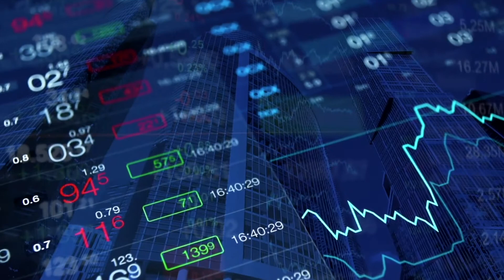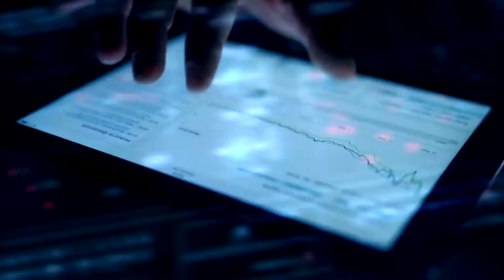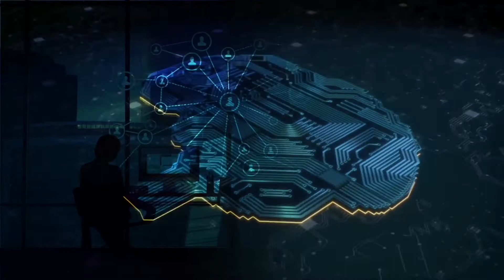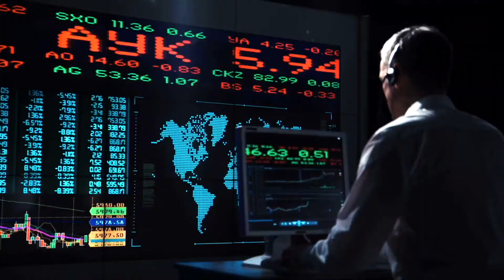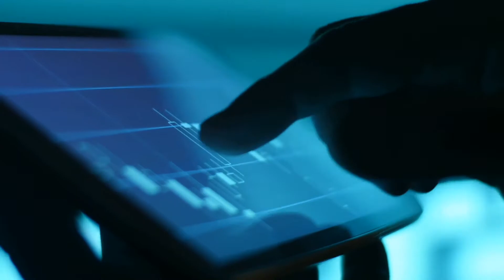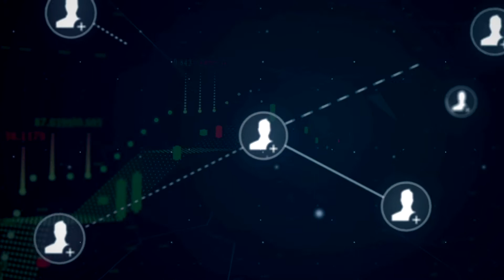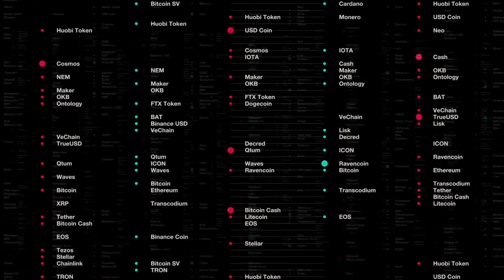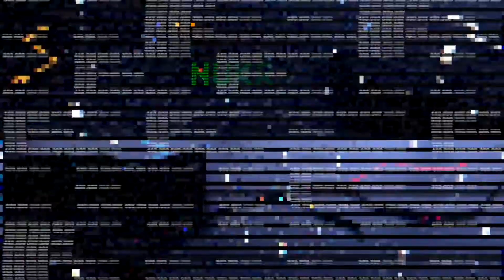DAISY Global Official Video Pусский | Russian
DAISY Global Official Video Pусский | Russian | Decentralized AI System | Tron Smart Contract